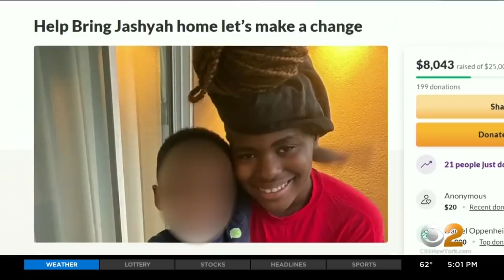Mother Of New Jersey Teen Who Went Missing Arrested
The mother of 14-year-old Jashyah Moore is under arrest. The East Orange teen had been missing since Oct. 14 but was found safe Thursday night in New York City; CBS2's Alice Gainer reports.